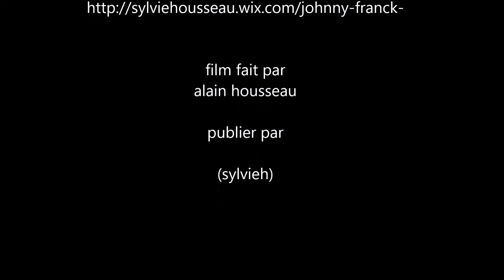johnny franck chante johnny hallyday requiem pour un fou on duo avec Mario Jamin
repas spectacle association angel event production le dimanche 22 novembre 2015